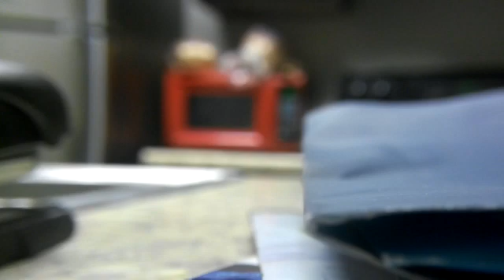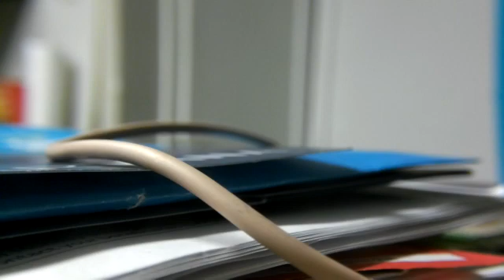THE BLACK GUY DIPPING PODCAST READING "THE HEARTZ OF MEN" ZOE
athletes dipping tobacco

alternative to dipping tobacco

song about dipping tobacco

snuff tobacco ebay

chewing tobacco effects in hindi

chewing tobacco ebay

smokeless tobacco examples

snuff tobacco effects

chewing tobacco effects on liver

effects of dipping tobacco

dipping tobacco after wisdom tooth extraction

does dipping tobacco expire

dipping tobacco en français

dipping tobacco for sale

dipping tobacco facts

dipping tobacco for beginners

dipping tobacco flavors

chewing tobacco for bee stings

skoal tobacco flavors

chewing tobacco for worms in dogs

chewing tobacco for toothache

chewing tobacco for sale in canada

chewing tobacco football

florida dipping tobacco age

fish dipping tobacco

dipping for tobacco

icd 10 code for dipping tobacco